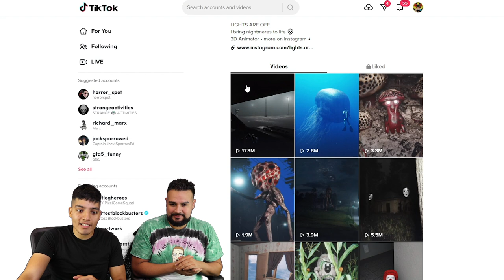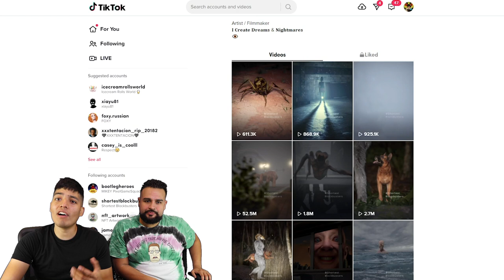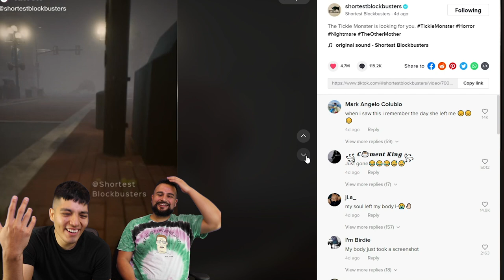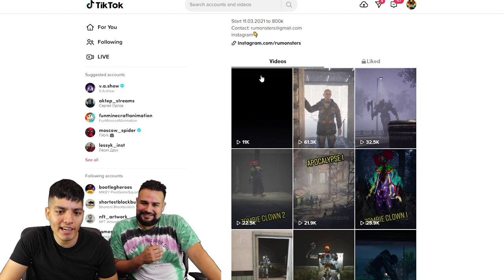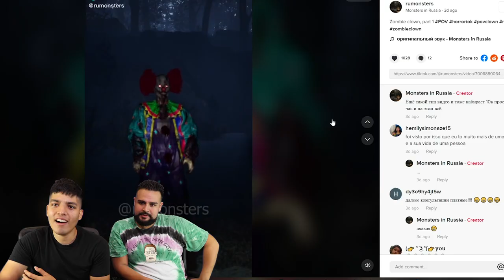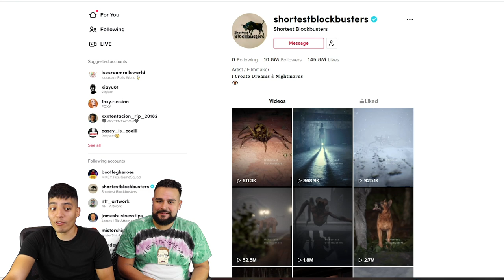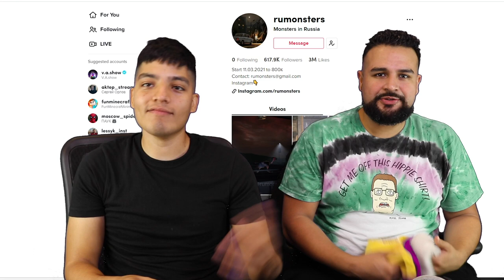SCARY TIKTOK.EXE pt.13 | CREEPY TIK TOKS You Should NOT Watch At Night | CURSED CGI MONSTERS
We gathered some of the scariest videos on TikTok, and wow, we will now be having sleeping with the lights on
Lights.Are.Off
Shortestblockbusters
and Brokenfingerparadise

Check out the other channels with Mikey!  @Bootleg Heroes  and  @Pixel Game Squad  !